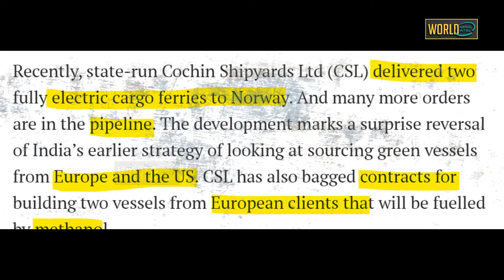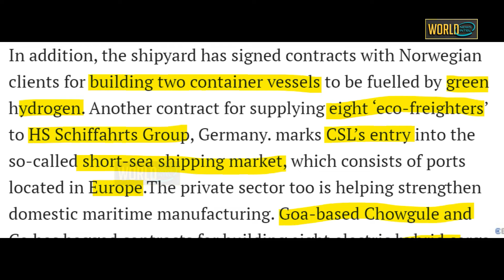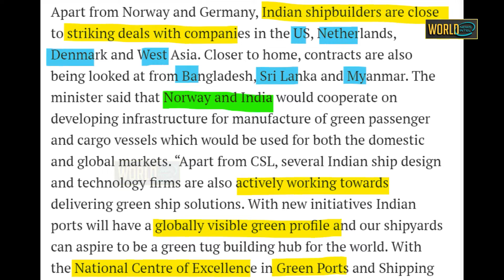भारत को ये देश कछुआ समझ रहे थे पर India ने तो धमाका ही ला दिया\Big win for Indian shipbuilders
Like carrying coals to Newcastle, India has started supplying ‘green ships’ to traditional shipbuilding nations Norway, Germany and the US, boosting its ambition to become a global shipping hub.